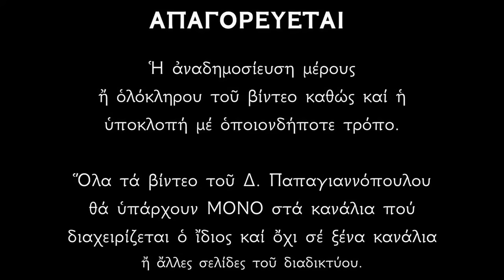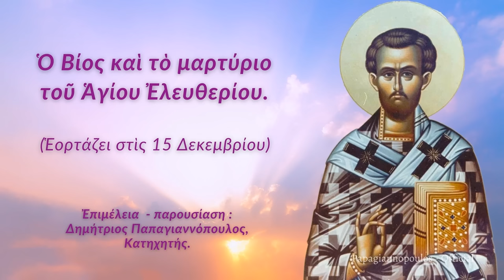🌸 15 Δεκεμβρίου : Βίος και θαύματα Αγίου Ελευθερίου του θαυματουργού | Παπαγιαννόπουλος